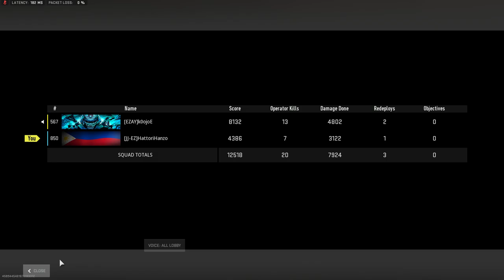RESURGENCE TRIO - 16 09 17 03 - WIN